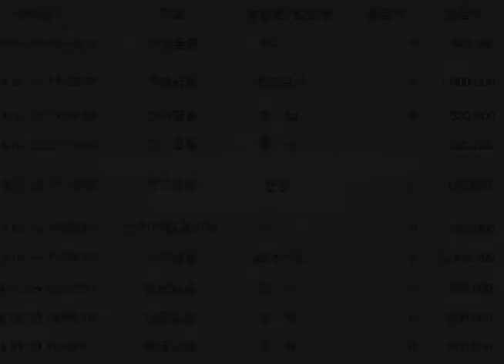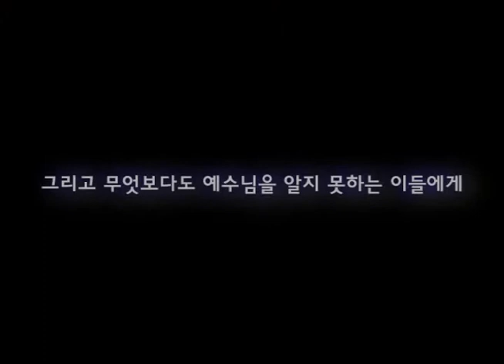문화선교센타 사역소개입니다.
인도네시아 작은 시골에 세워지고 있는

무슬림촌 문화선교센타에서

예수님의 사랑이 전해지고 있습니다.